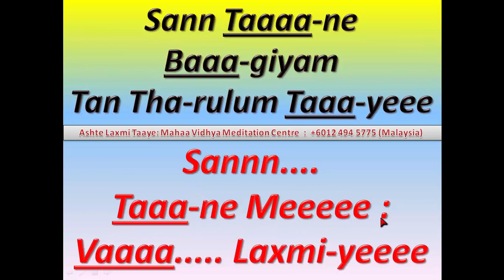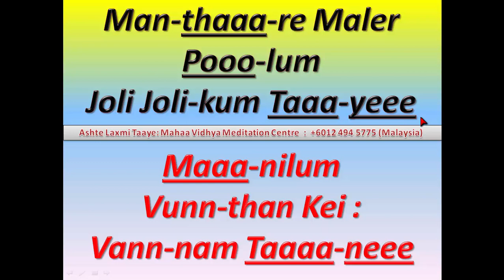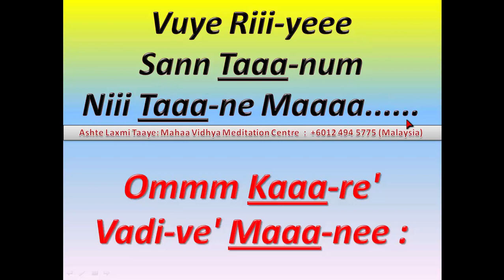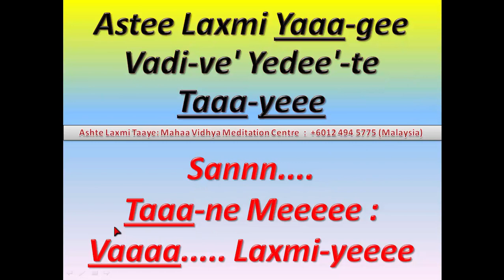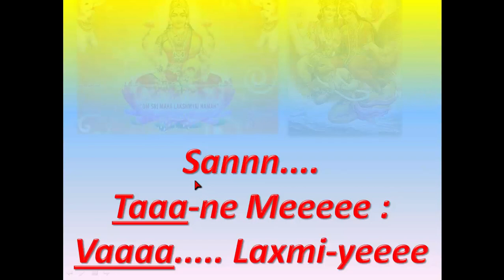GODDESS LAKSHMI : ASTA LAKSHMI TAAYE : BAKTI SONG WITH LYRICS